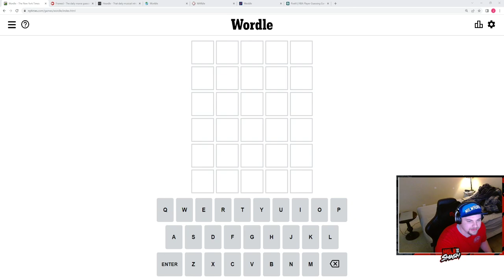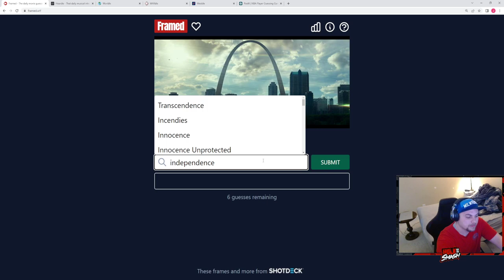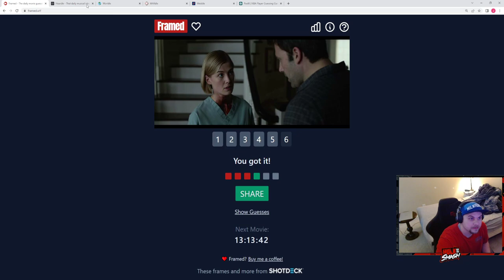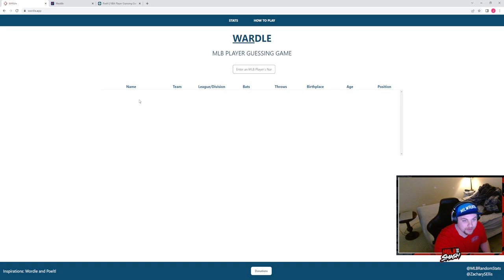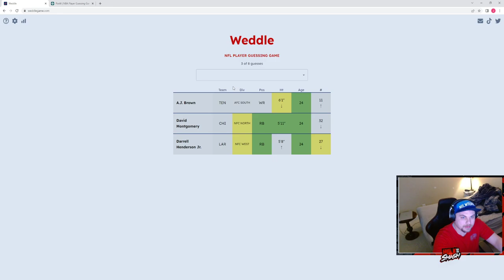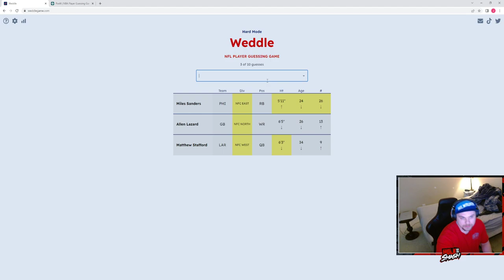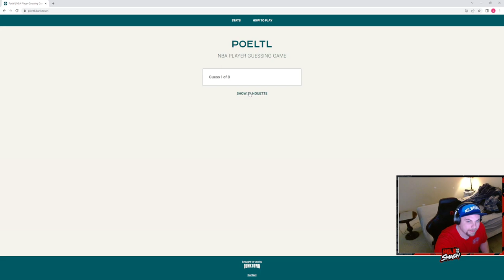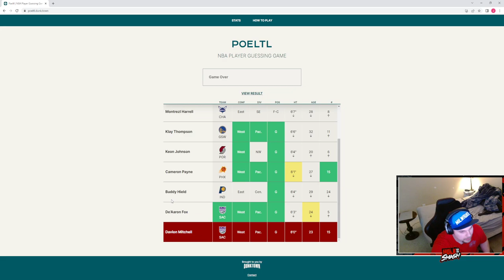4/23/22- Wordle Gauntlet: Wordle, Framed, Heardle, Worldle, Wardle, Weddle, and Poeltl